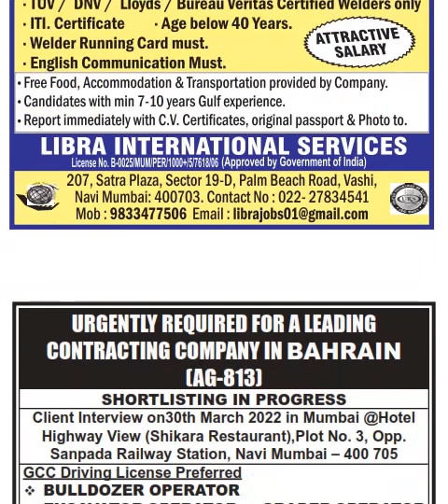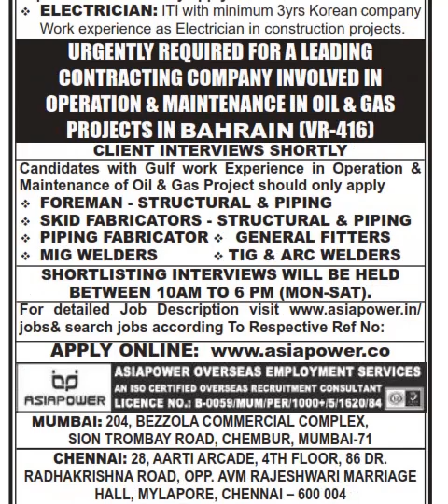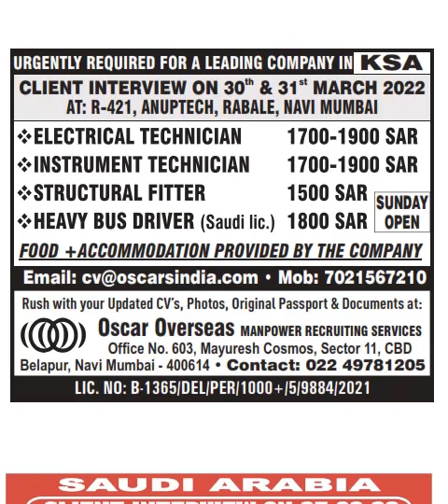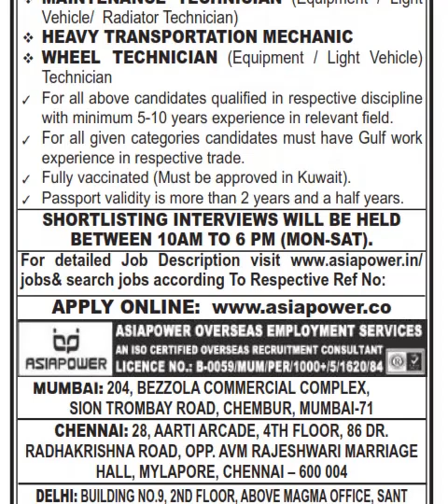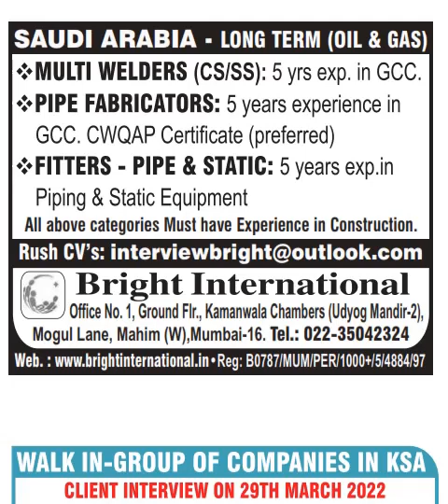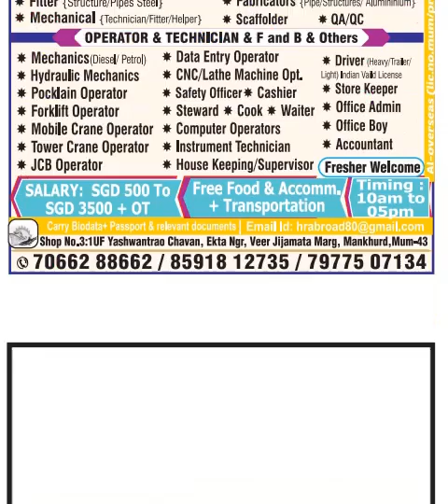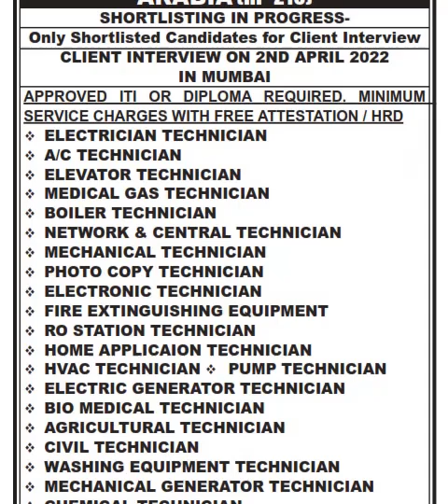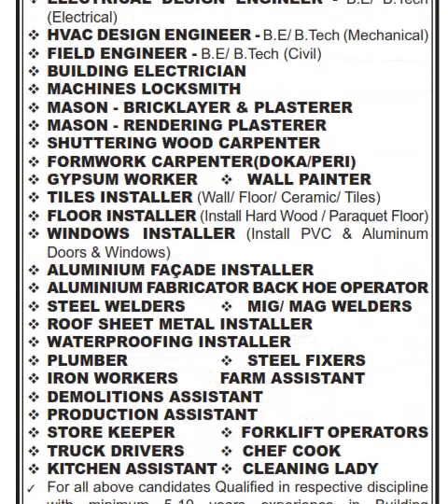ASSIGNMENT ABROAD TIMES / 26 MAR 2022 / OVERSEAS ASSIGNEMENT / / JOBS IN ABROAD / MR. XPLORER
ASSIGNMENT ABROAD TIMES AS ON 26 MAR 2022